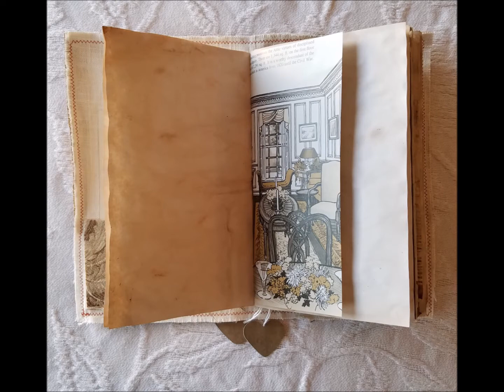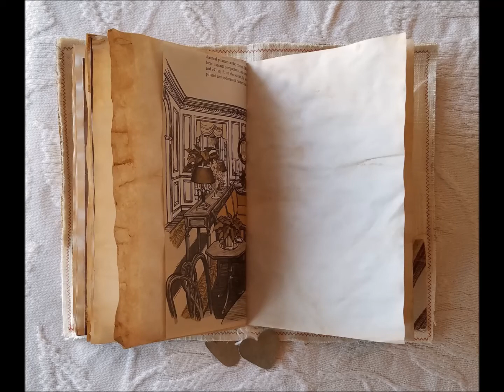J'aime Paris! Vintage Paris Journal in Cream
Vintage Paris Journal in Cream.